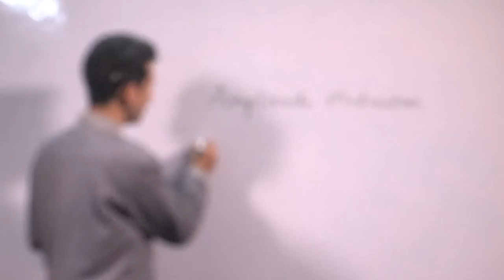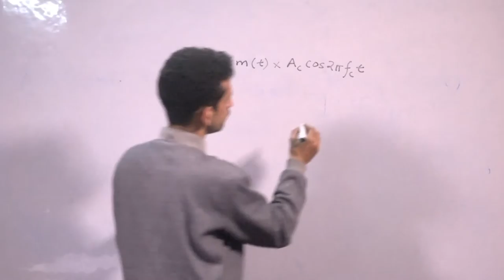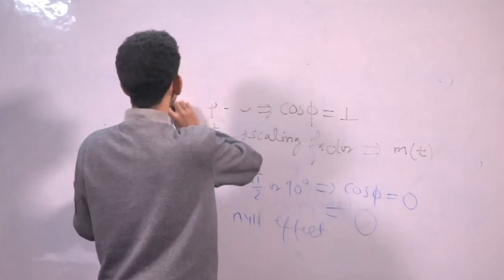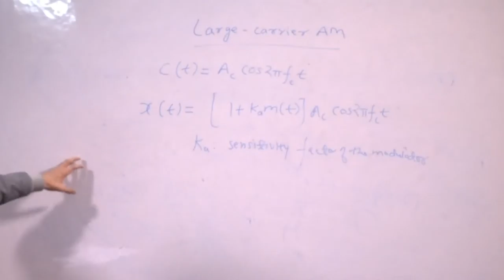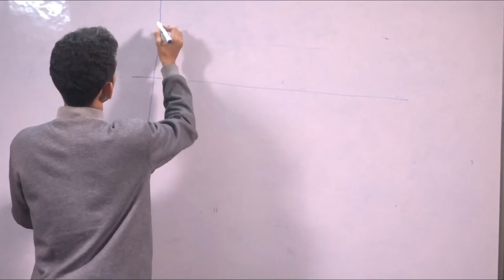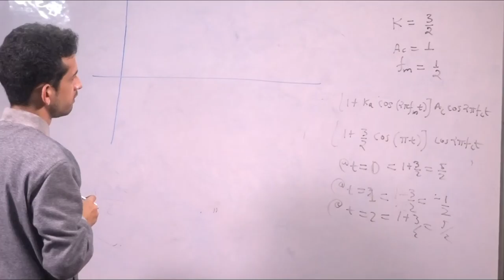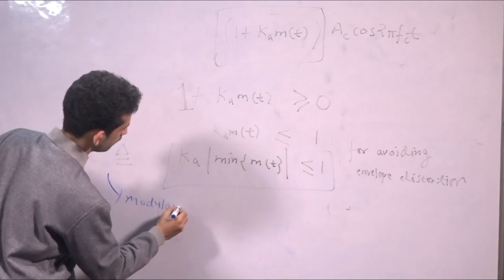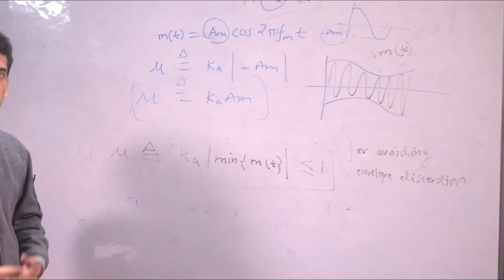Electronic Communication By Sagar Sharma